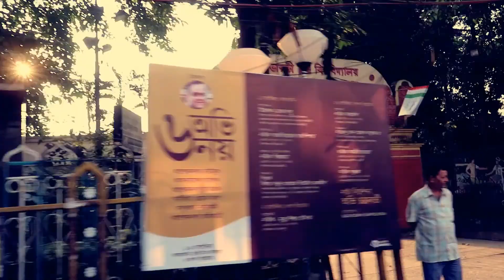Heart of KOLKATA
enjoy the colorful view of kolkata...